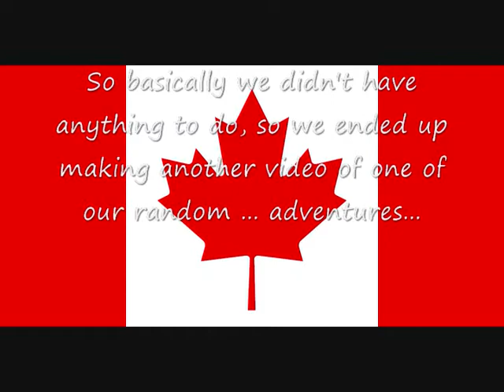I guess we're Canadian Idiots...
Random redneck moment...